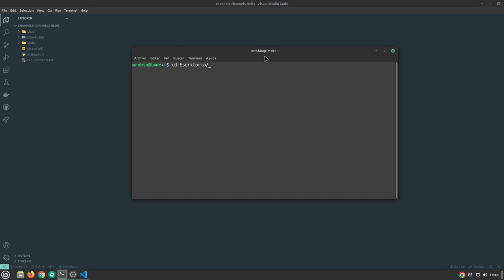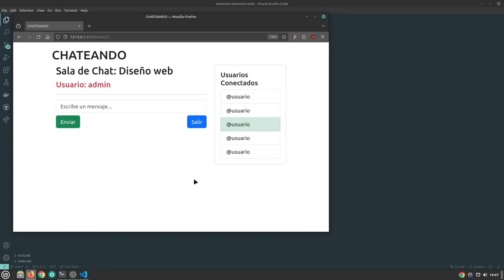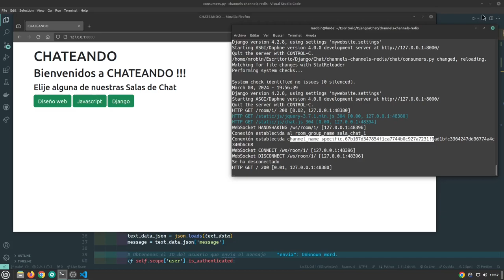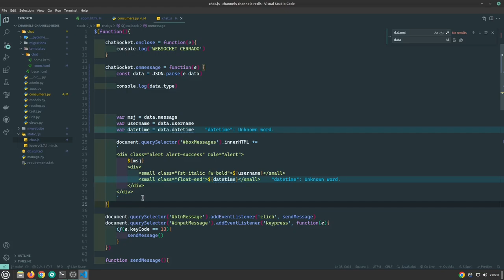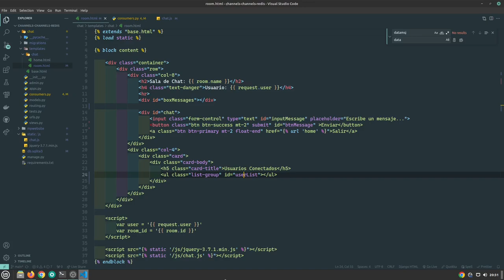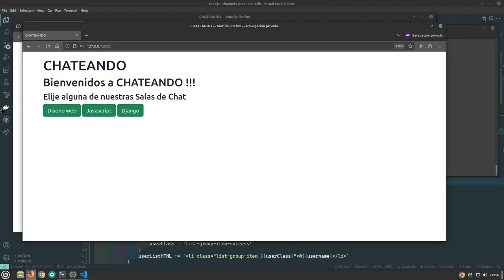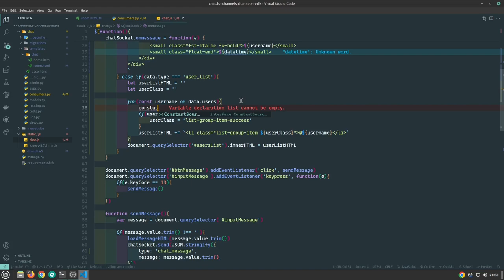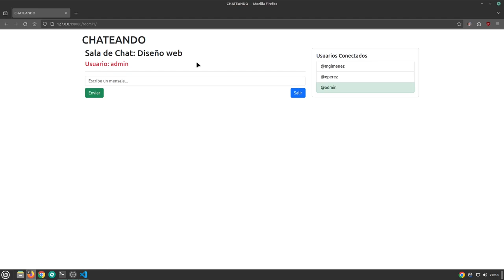Tutorial: Creando una Lista de Usuarios Conectados en Sala de Chat con Django 4.2 y Channels Redis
Sumérgete en el fascinante mundo de Django 4.2 mientras desarrollamos juntos una aplicación de chat en tiempo real. Este tutorial va más allá de la teoría para brindarte una experiencia práctica y valiosa en el desarrollo web. Descubre los secretos de los canales en Django 4.2 y lleva tus habilidades de programación al siguiente nivel.

¡No te pierdas esta oportunidad de aprender y crear algo increíble!